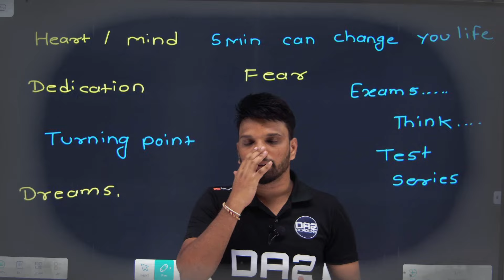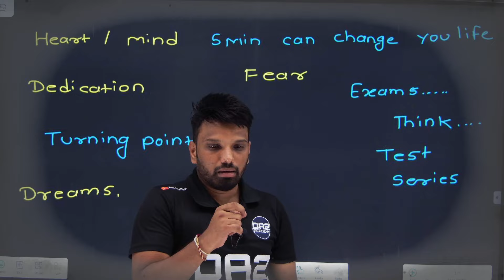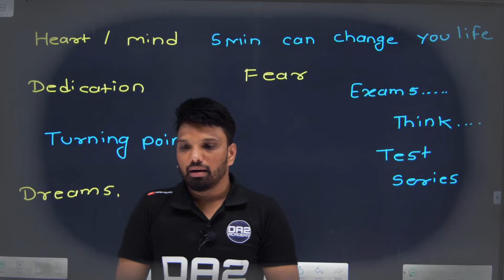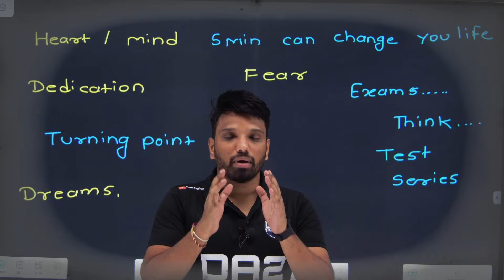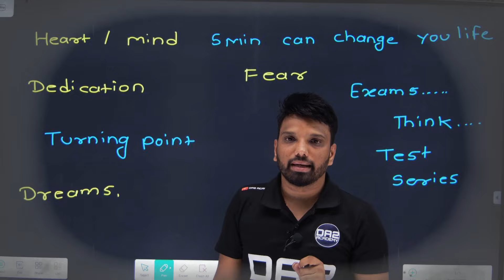TURNING POINT BY - DA2 ACADEMY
Telegram channels